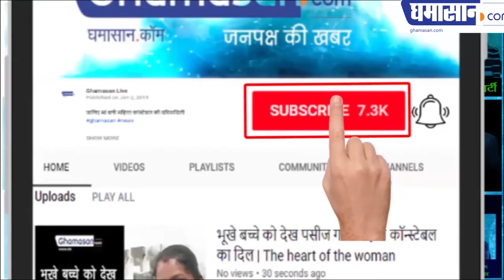अमिताभ बच्चन और अभिषेक ने 40 साल पुराने नौकर की अर्थी को दिया कंधा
सोशल मीडिया पर खूब हो रहा है वायरल